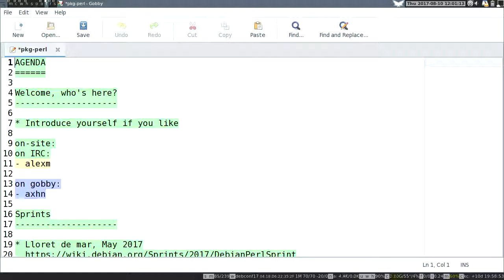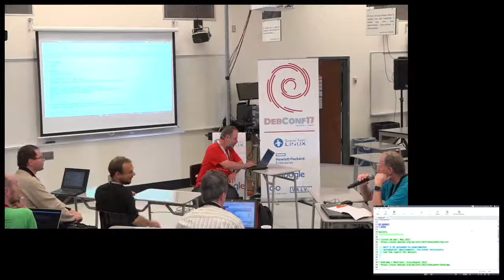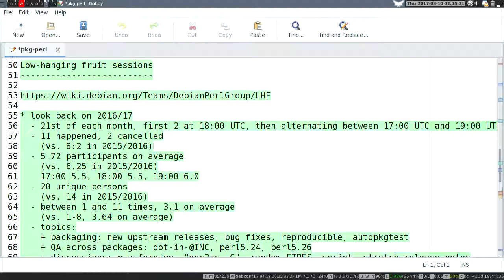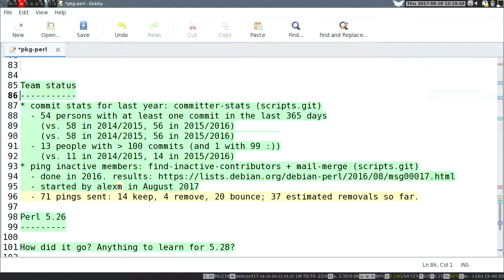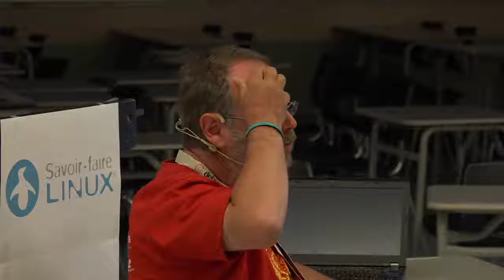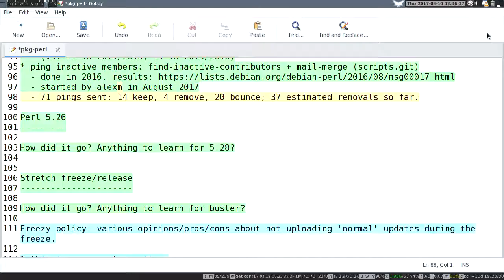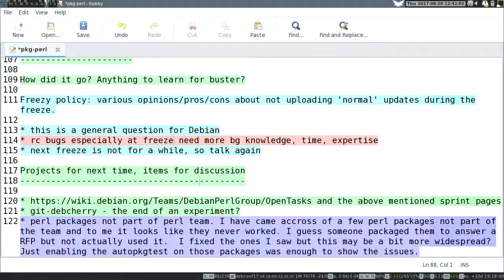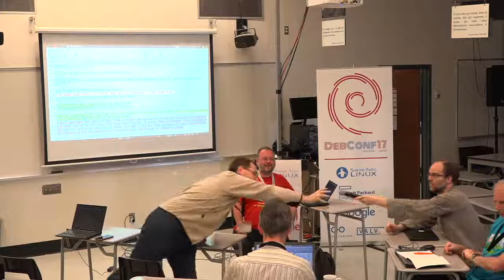use Perl; # Annual meeting of the Debian Perl Group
by gregor herrmann

Room: Bo
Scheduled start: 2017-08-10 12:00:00